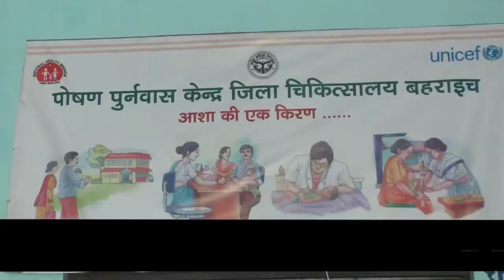बहराइच को बताया जा रहा है देश का No.1 कुपोषित जिला | Bahraich the country no.1 malnourished district